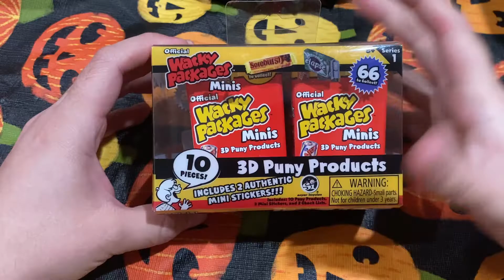Another 3D Wacky Packages Mini Figures Unboxing ASMR! Puny Products from Topps!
I love these!! Found a few more that I didn’t have before, still looking for a few special ones...

Hello everyone!  We are Aaron and Matt, a couple of treasure hunters! Pete is our Dog, Mascot, and Protector of Fine Treasures!